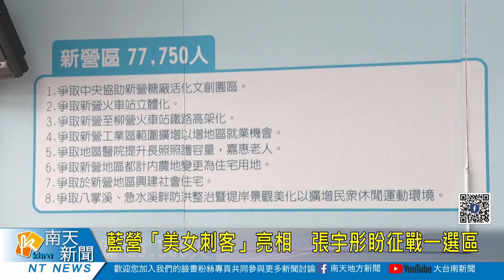藍營「美女刺客」亮相 張宇彤盼征戰一選區20220613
曾於110年11月公開徵召女性參選人投入議員選舉的市議員蔡育輝，今(13)日上午召開記者會向國民黨市黨部喊話，希望第一選區能徵召「白河囝仔」張宇彤投入年底選戰，替藍營注新血，也爭取擴大為地方服務的機會。